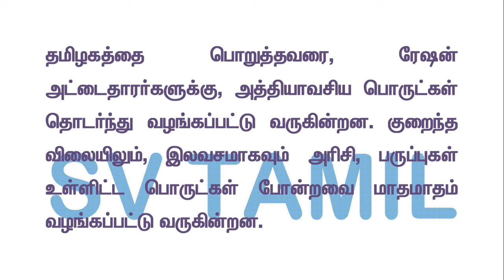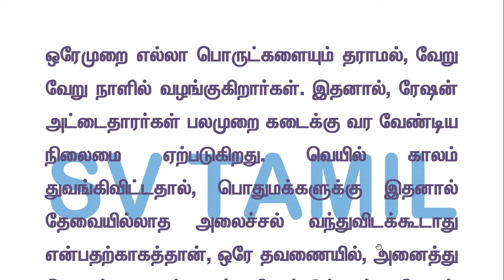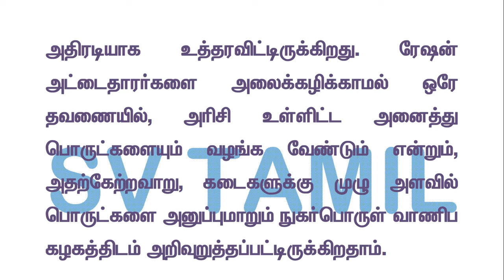ரேஷன் அட்டைதாரர்களுக்கு சலுகை தமிழ்நாடு முழுவதும் அரசு மகிழ்சியான அறிவிப்பு